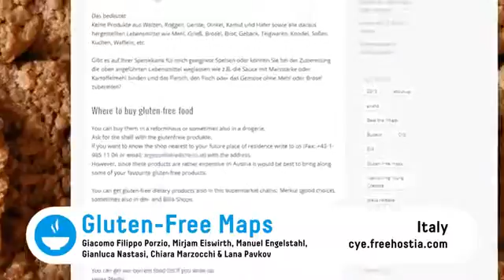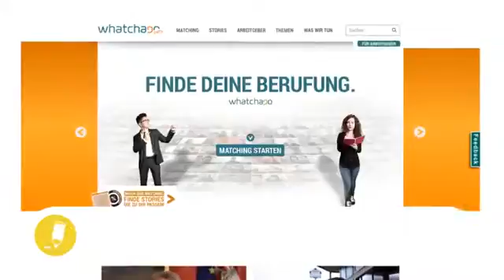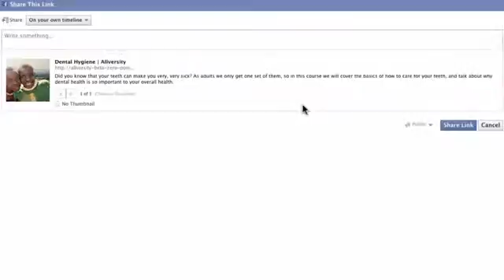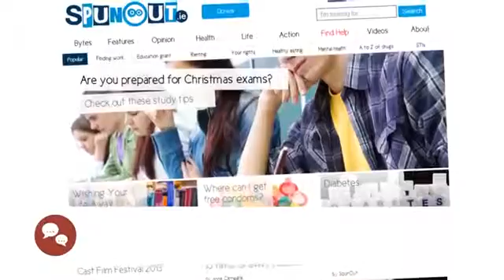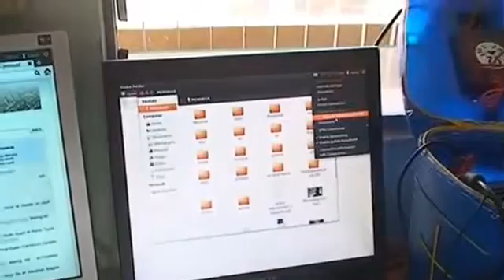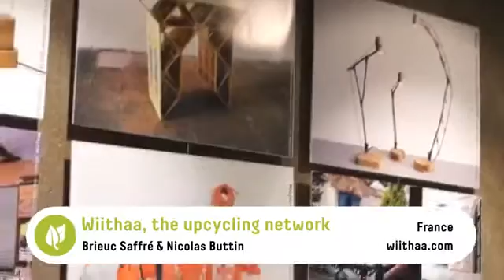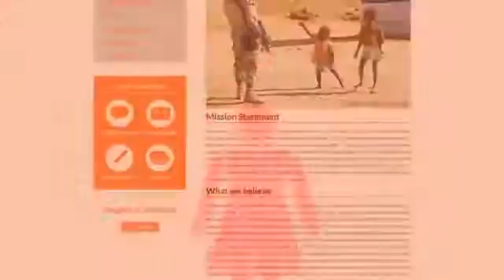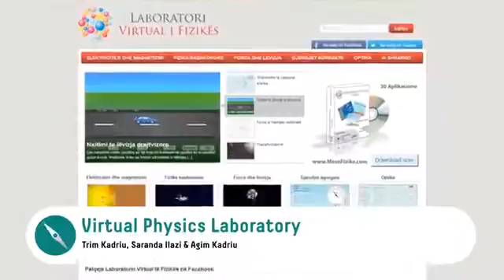Winners Video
Want to know more about the winning projects? This video puts the 13 innovations honored in Graz in a nutshell!